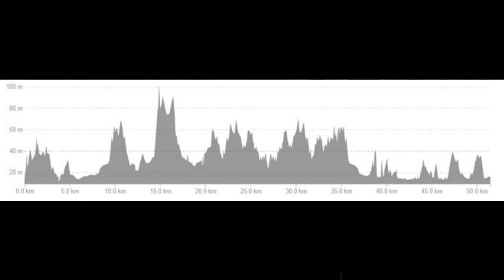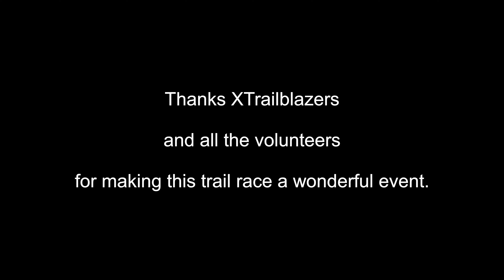UTSG 50km | Ultra Trail Singapore Series 2024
UTSG 50km is a point race for the 2024 Asia Trail Master Championship. UTSG continues to be a UTMB Index Race. All finisher will have their IRTA points and UTMB index updated.

UTSG 50km Race Info:
Date: 29 June 2024 (Saturday)
Flag off: 6:45am (1st Wave)
COT: 8hrs 30min
Start and end point: MacRitchie Reservoir
Race profile: 25% trail, 75% road, 755m elevation gain

I would like to thanks XTrailblazers and all the volunteers for organised and made this trail race a wonderful event.

All feedback and comment are welcome!

Camera: Insta360 X3
GPS Watch: Garmin Forerunner 945
Running Shoe: Hoka Speedgoat 4
Hydration Vest: Kailas Fuga Air 2.0 8L